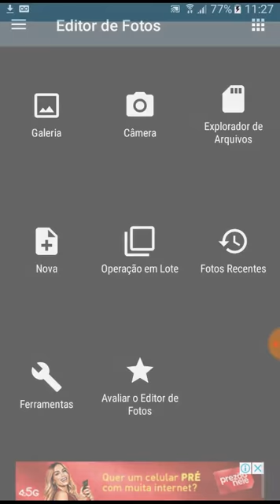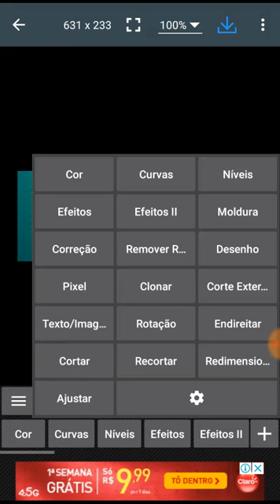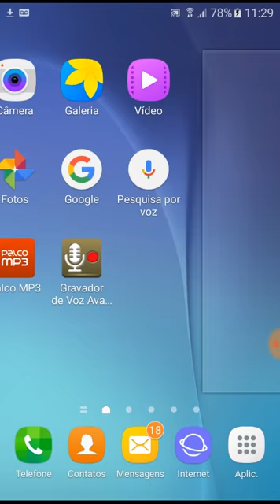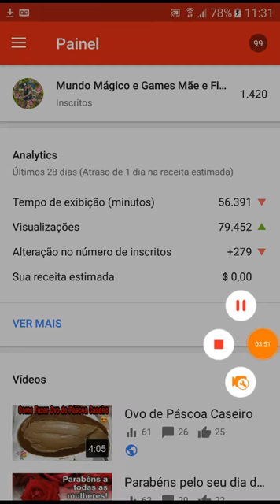Como Colocar a Capa do Seu Vídeo Na Medida Correta